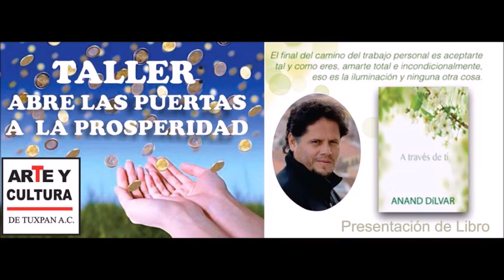conferencia parte 1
Presentación del ultimo libro de Anand Dilvar en la ciudad de Tuxpan.